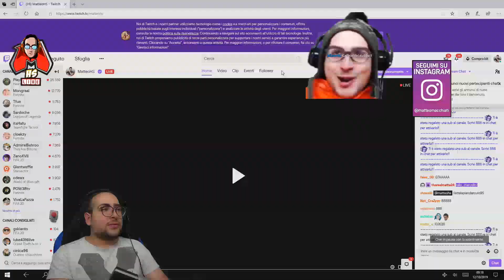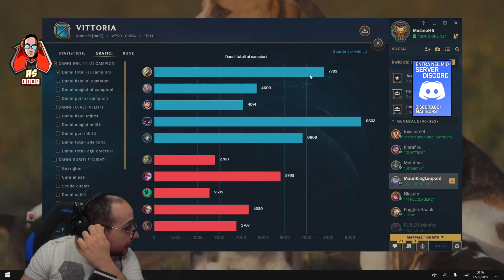MATTEOHS | GG BOYSE | LEAGUE OF LEGENDS GAMEPLAY ITA